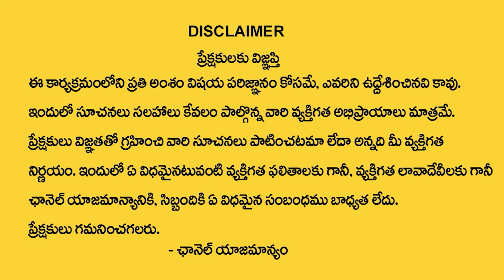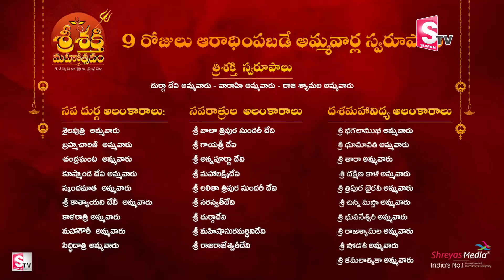Sri Shakthi Mahovastam : Devi Navaratri Pooja Vidhanam ( Day 8 ) | Devi Navaratri Alankaranalu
Watch► Sri Shakthi Mahovastam : Devi Navaratri Pooja Vidhanam ( Day 8 ) | Devi Navaratri Alankaranalu